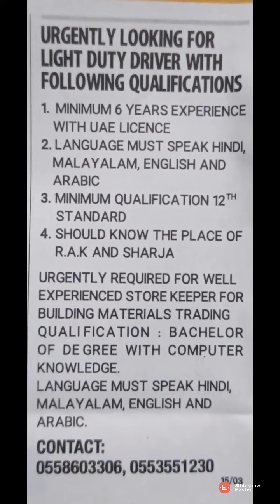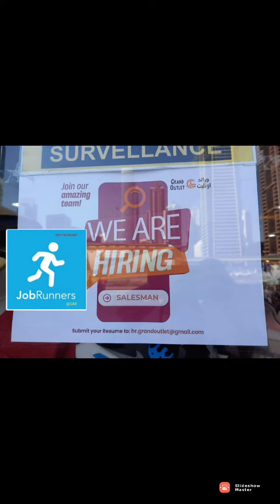Latest uae jobs vacancies, Dubai jobs vacancies